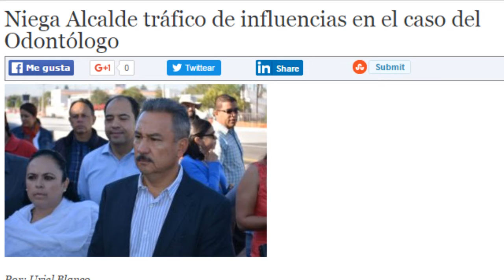¿Cárcel De Boca o Cáncer De Boca?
Martes 31 may 16
Andrés Manuel López Obrador, Fundador de Morena.
Arturo López Obrador, Hermano de AMLO.
Si viviera mi papá, por supuesto que no aceptarían su comportamiento tan radical, tan fundamentalista y está actuando como tirano.
Carlos Matuk López de Nava, Dirigente estatal de la CNC.
Tendremos que ser muy responsables, todos los actores políticos y o podemos mandar mensajes, mentir, y sobre todo desinformar.
Roger Manzano, Titular de la Jurisdicción Sanitaria 3.
Jaime Mijares Salum, Presidente de CANACO.
Porque finalmente la gente se prepara en días previos conociendo ésta noticia y no quieren quedarse sin festejar viendo en casa o teniendo reuniones familiares.